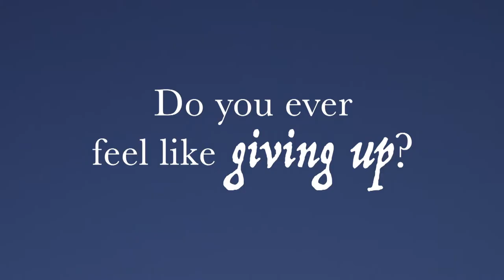A Rum Business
Newly released for 2022, this film picks up from 'The Way I See It'. In 2014 Neale Worley followed Professor Ken Howard OBE RA on a painting trip to Paris and captured video of many painting in progress and also discussed with Ken his approach at the easel. In 2019 he spent further time in conversation with Ken and got his thoughts about a life in painting and how his process for working in light and tone has evolved. It is an intimate and revealing film. Ken looks back on a long life in art and offers some thoughts about the digital world, the place of Royal Academy and and talks about what a 'rum business' art can be.